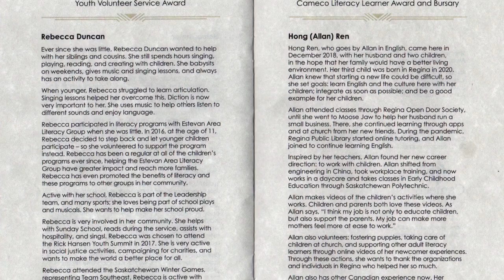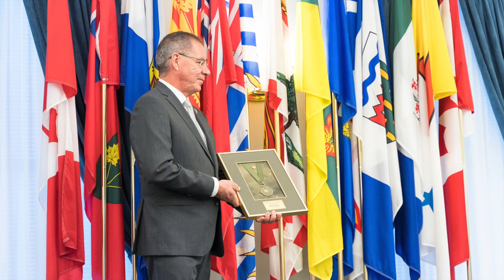2022 Literacy Awards of Merit｜Regina SK, Canada｜award ceremony in Government House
I am very honoured to receive this award.
What I want to say now is thank you!
Since our family came here three years ago, we have been receiving help from various organizations. Such as Argyle road church, Open Door, Regina public library, Woman centre, Kids first, Kidsport.
During this time, I also met many mentors and new friends.
Until now, they still help me.
Without this help, I don't think my family can integrate into the life here so quickly, and I can’t find my favourite job in such a short time.
I really appreciate that！
After starting work, I know that my English level and manners are similar to a child.
It's not a bad thing. I still have a lot to learn, and my new life here is full.
I'm glad that my family can come here to live.
We love Canada, and we love Regina!
We will try our best to give back.

加拿大 薩省 里賈納 2022年 Literacy Awards of Merit 颁奖典礼
超额完成了来加的第一个小目标！
加拿大 萨省 加拿大 薩省 加拿大 新移民 2022年 Literacy Awards of Merit 颁奖典礼 award ceremony in Government House

*📹影片目录：

*👨‍👧‍👧👩‍👦关于頻道：
我們一家人2018年年底登陸 加拿大 薩省 里賈納，同一時間開始置辦物業，開展投資移民項目。
2019年5月底，兩個孩子接到 加拿大 薩省 里賈納，一家團聚。
2019年9月，長輩們回國，孩子們開始在 加拿大 薩省 穆斯喬上學。
2020年6月，四口之家升級成五口之家。
2020年9月，孩子們轉學到 里賈納 上學。
2021年8月，孩子們開始學習冰球。
2021年11月，我在這裡找到工作。
2021年年底，移民畢業🎓。
2022年3月，孩子們開始學習鋼琴。
2022年5月，获得2022年萨省优秀扫盲学习者奖。
2022年5月11日，受邀到总督府参加颁奖典礼，第一次在加拿大出席正式场合。
一路走來，辛苦，忙碌，但也多姿多彩。
我想把自己在 加拿大的生活 這些都紀錄下來，給自己和家人回憶；也分享給大家，拋磚引玉，必坑指南。

*📷摄影设备：DJI Pocket 2，iPhone，Sony ZV-E10，Sony A7M3

*©️版权信息：